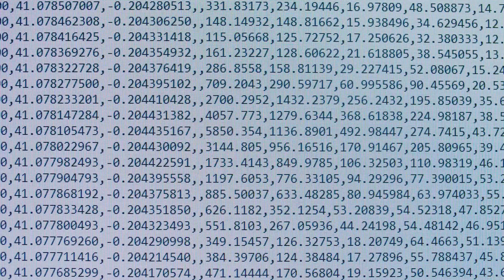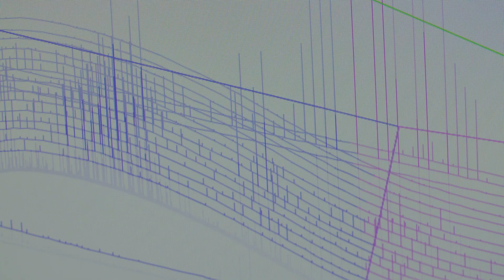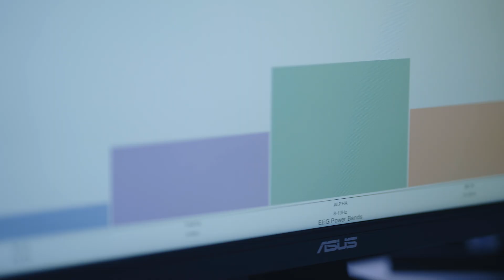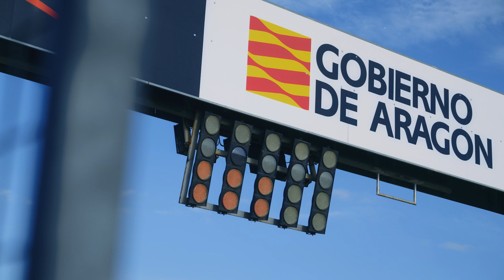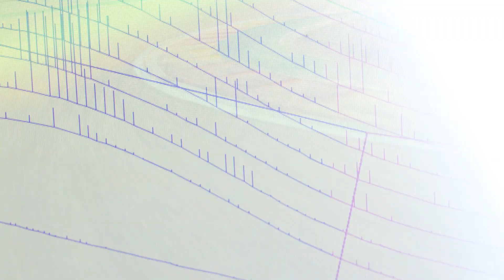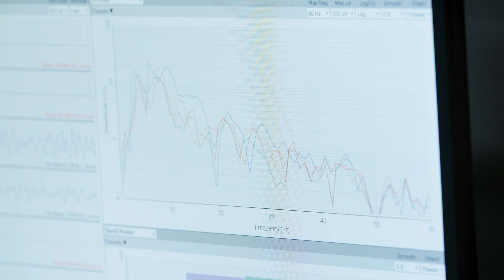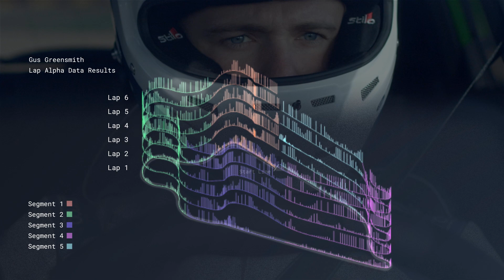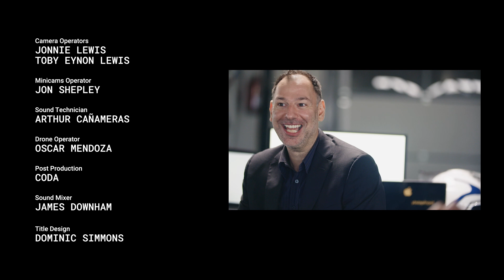Racing Minds - Performance Testing With Ford | Eurosport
Ford and Discovery / Eurosport launch exclusive ‘ RacingMinds ’ editorial documentary exploring the ground-breaking innovations transforming motorsport.

Since the genesis of automotive car racing, performance with aerodynamics, engine optimization and tires management have always been at the forefront but what if the next frontier of motorsport could come from the brain and drivers’ cognitive performances?

Training the brain could be the next big thing for drivers and the motorsport world.
Follow two professional M-sport Ford WRC drivers Adrien Fourmaux (FRA) and Fergus ‘Gus’ Greensmith (GB) alongside great tech and science minds to lead their experience with the EEG helmet and neurofeedback tests.

For the first time, we brought the helmet on the asphalt of Motorland, Aragon, Spain.

Production : Discovery / Eurosport with Cut Media
Tech & Science partner : Unit 9
Location : Motorland, Aragon, Spain